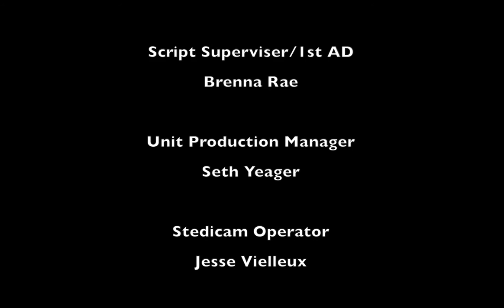Player's Coach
A Documentary Following Orlando Predators Head Coach Rob Keefe's First Season with the Franchise in 2014. Directed by Craig A. Balog